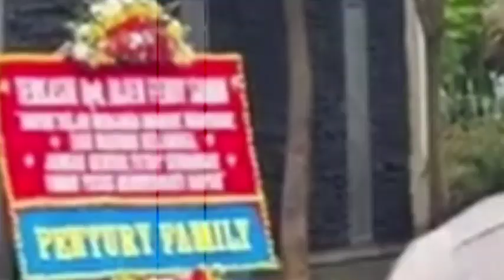Sebuah Karangan Bunga Memenuhi Rumah Kediaman Ferdy Sambo, Tangisan Ibu Putri Makin Tak Terbendung